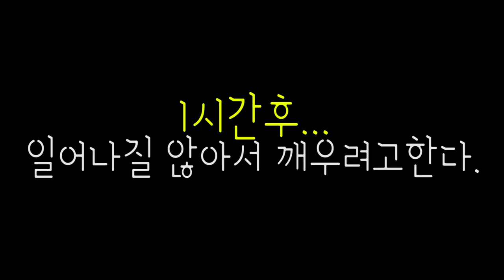물고 뜯고 할퀴고 "사바나초원"육식강자한테 30대 넘게 맞음......ㅠㅠ[정브르]/savanna monitor taming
사바나모니터 뿐만 아니라 모니터 종류는 베이비(애기)때부터 애지중지 손으로 핸들링하고 테이밍(taming)을 하면서 길들이면서 키워야지

오랜기간동안 핸들링이 없어지면 사나워집니다.
사나워서 좋아하는 분들도 있지만, 물리거나 다칠수 있기 때문에 주의해야하는 부분이 있습니다.

하루에 한번씩 또는 2~3차례 조금씩 핸들링하면서 손에 익숙하게 해주어야합니다~~

시간이 약이라고 빠르게 테이밍이 이루어지지 않습니다~
천천히 시간을 가지고 하시되, 장갑을 끼고 하시다가 차츰 벗으셔서 맨손으로 만지시는것을 추천드립니다.